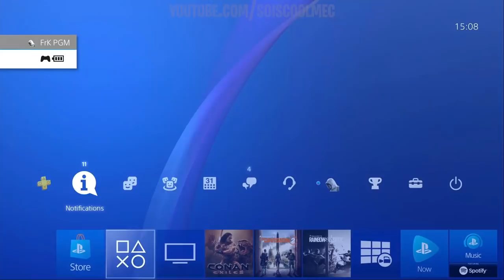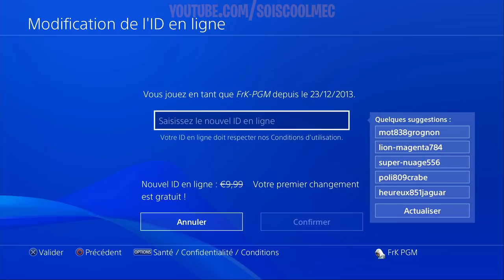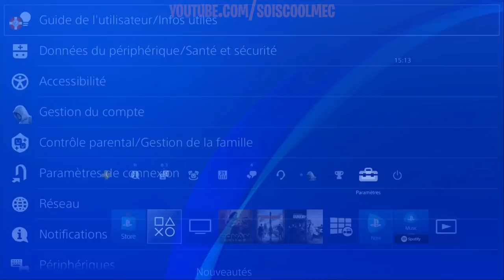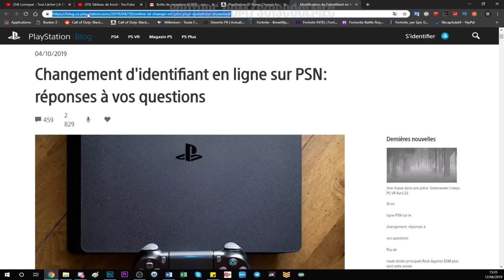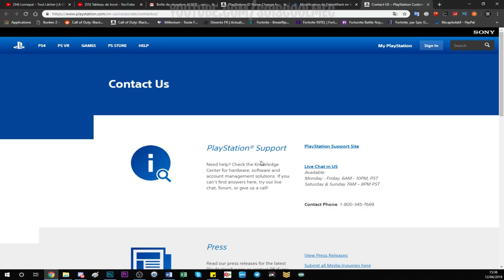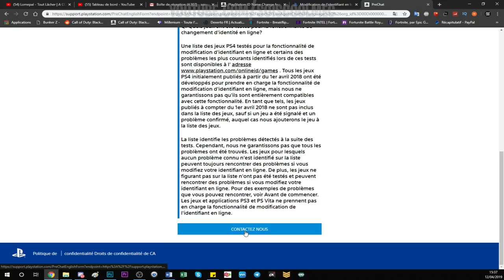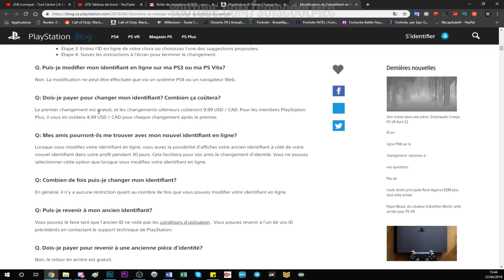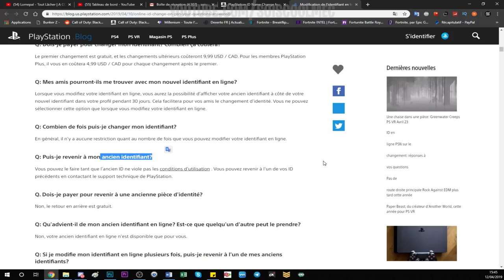COMMENT CHANGER SON PSEUDO PSN, CHANGER PSEUDO PS4-PS3-PSVITA, LES RISQUES DU CHANGEMENT DE PSEUDO!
▬▬▬▬▬▬▬ • BIENVENUE 😍 • ▬▬▬▬▬▬▬

▬▬▬▬▬▬▬ • PARTENAIRES 💪 • ▬▬▬▬▬▬▬
👉Citizen Prod

"SOISCOOLMEC"
"STRIKESOISCOOL"

👥Facebook "SoiscoolMec YTB"
👻Snapchat "soiscoolmec"

▬▬▬▬▬▬▬ • TOP DON 💰 • ▬▬▬▬▬▬▬
187 COD CreV al-pha-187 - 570€
Loic Hemon - 464€
Joohny34 - 379€
Dropdead_boy - 288€
Audrey Marley - 210.5€
Donovan - 207€
AmneesiaaKush - 174€
BlackFires - 159.5€
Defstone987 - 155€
Tibo's - 100€
Stéphane - 80€
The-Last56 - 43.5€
Ambre Bourdarie - 41€
Allan - 40€
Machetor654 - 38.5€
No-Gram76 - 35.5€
Olivier - 30€
LeGameurDu59 - 25€
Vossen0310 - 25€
dg_smads - 23€
Zartekgamer - 21.5€
SkYzZo - 20€
Akim - 20€
ray-p-8 - 20€
RimkusRsl - 20€